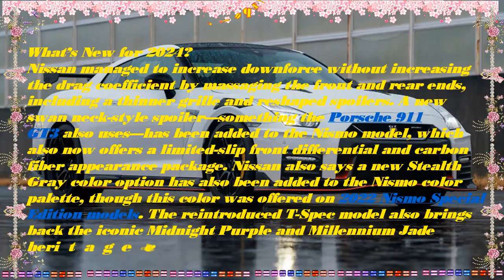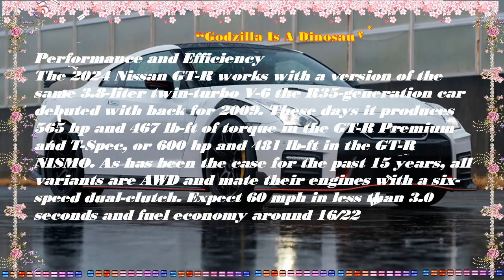2024 nissan gt-r t-spec | 2024 nissan gt-r midnight purple | 2024 nissan gt-r nismo special edition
Chuyên thầm kín mới xin trân trọng giới đến quý vị:2024 nissan gt-r t-spec | 2024 nissan gt-r midnight purple | 2024 nissan gt-r nismo special edition
Trân trọng.